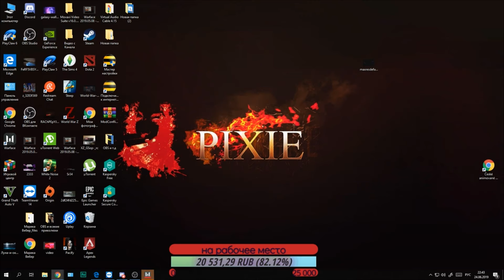Лучшие моменты со стрима 24.06.2019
Ответы на частые вопросы:
Имя: Марика
Город: Санкт-Петербург
Можно ли пати: Чтобы никого не обидеть я играю своей тимой .

• Запрещены: Оскорбления в чей либо адрес.
• Запрещены: Флуд, Капс, Спам, Реклама, Троллинг.
• Запрещено: Высказывать свое негативное мнение о других стримерах.
• Запрещено: Создавать негативную атмосферу в чате./